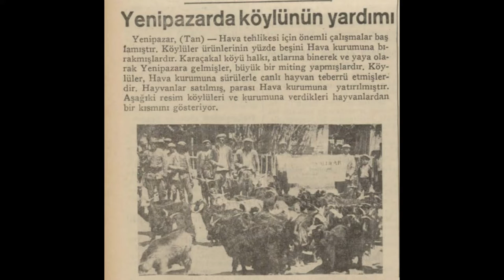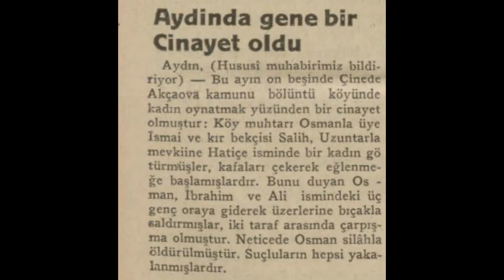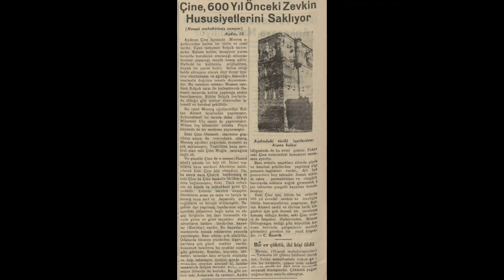Çine - Koçarlı - Yenipazar 1935 Haberleri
Çine, Koçarlı, Yenipazar hakkında çıkan 1935 haberleridir:

1. Haber: Boşa akan sudan istifade
2. Haber: Yenipazar'da köylünün yardımı
3. Haber: Aydın'da yine bir cinayet oldu
4. Haber: Çine'den bir görünüş
5. Haber: Çine, 600 yıl önceki zevkin hususiyetlerini taşıyor
6. Haber: Aydın'da bir cinayet
7. Haber: Onuncu yıl andacı